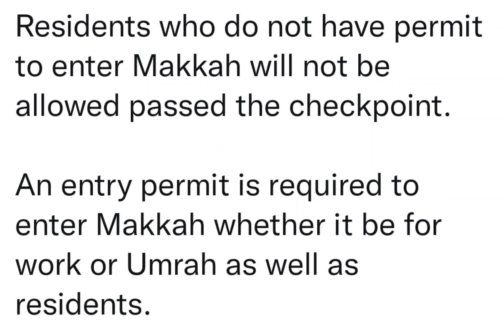Residents who do not have permit to enter Makkah will not be allowed passed the checkpoint.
An entry permit is required to enter Makkah whether it be for work or Umrah as well as residents.